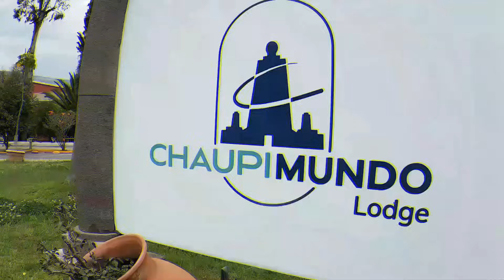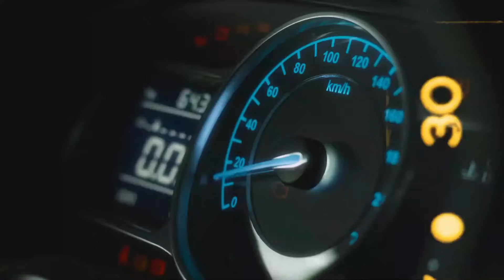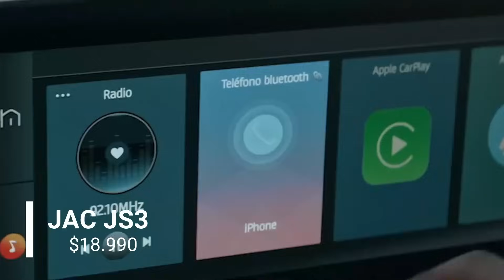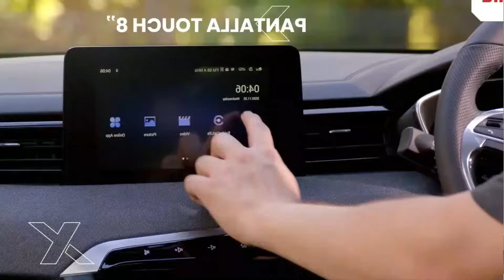Los SUV chinos más económicos del 2023 en Ecuador: Descubre cuáles son?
🔥🌟Hoy🌟🔥, LOS SUV CHINOS MÁS BARATOS 2023 ECUADOR*  SERÁ que LO BARATO SALE CARO🤯?.

VISÍTA CHAUPIMUNDO!!!

Válvula de escape ec /Youtube
Válvula de escape reinoso / Facebook
Válvula de escape ec / instagram
Válvula de escape ec / TikTok